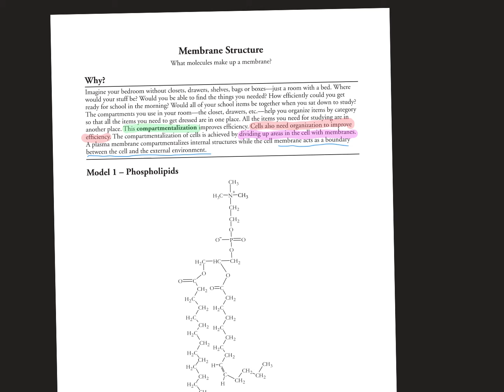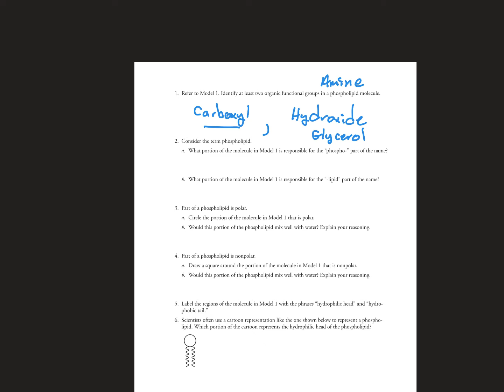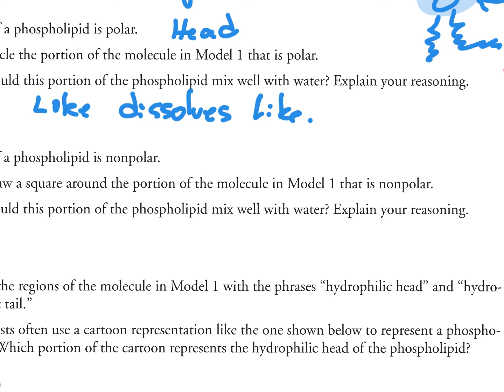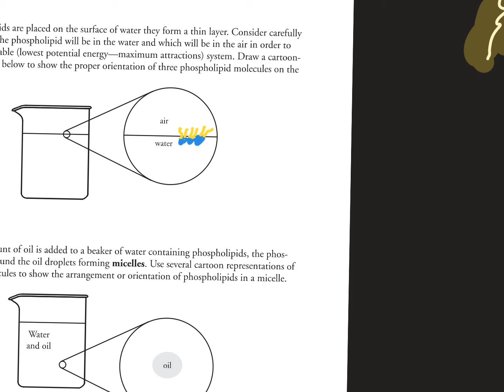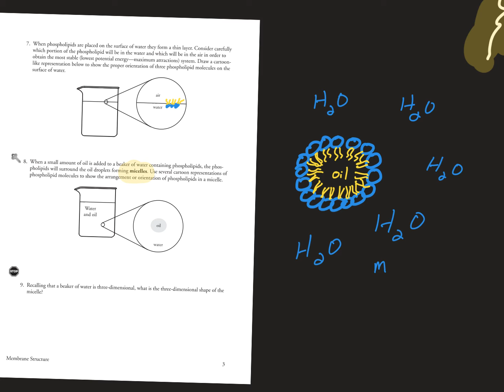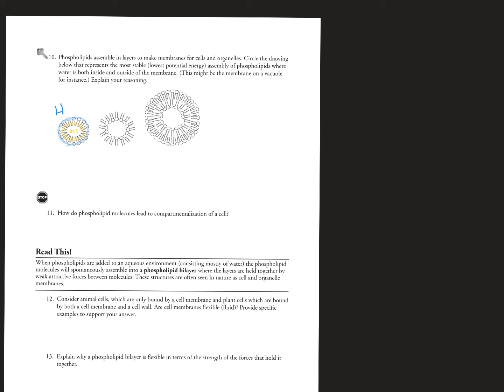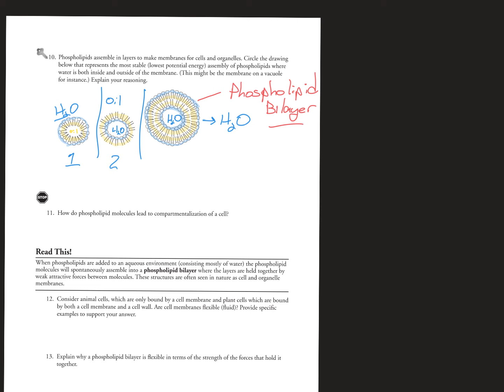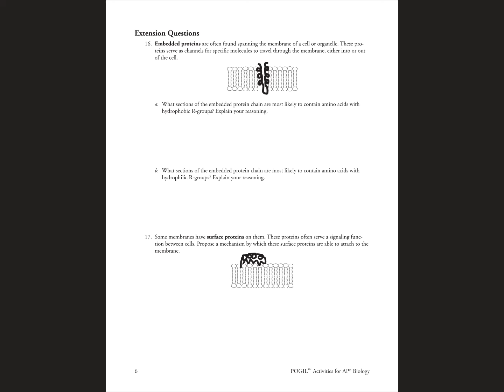membrane structure and function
00:00:00 Slide 1
00:04:18 Slide 2
00:28:36 Slide 3
00:36:38 Slide 4
00:44:20 Slide 5
00:53:22 Slide 6
01:26:07 Slide 7
01:26:12 Slide 8